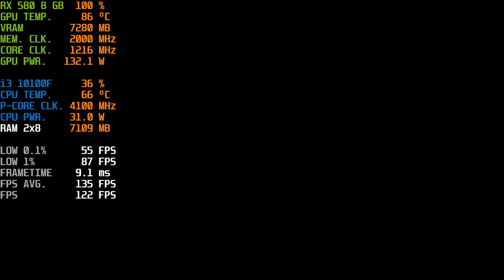Resident Evil 7: Biohazard | i3 10100F - RX 580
Resident Evil 7: Biohazard - High Settings - 1080 p

CPU: Intel Core i3 10100F 4C/8T
GPU: AMD Radeon RX 580 8 GB DDR5
RAM: 16 GB DDR4

The player controls Ethan Winters from a first-person perspective as he searches a derelict estate for his missing wife.[1][2] Although Ethan is a civilian with few combat skills,[3] he is able to arm himself with a variety of weapons including handguns, shotguns, flamethrowers, explosives and chainsaws[4] against the estate's residents, the Baker family, as well as humanoid fungal creatures known as the "Molded" and mutated insects. He can block attacks to reduce damage. Various sections of the game are spent being pursued by members of the Baker family, who, if engaged in combat, can only be temporarily incapacitated. However, these encounters are avoidable by means of stealth, or running away.[5][6]

Unlike Resident Evil 5 and Resident Evil 6, the gameplay emphasizes horror and exploration over action.